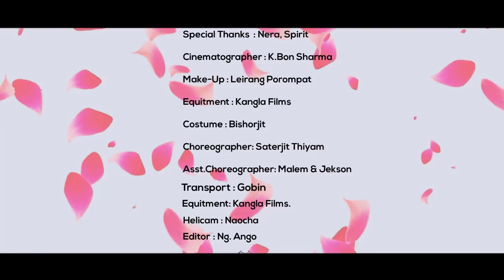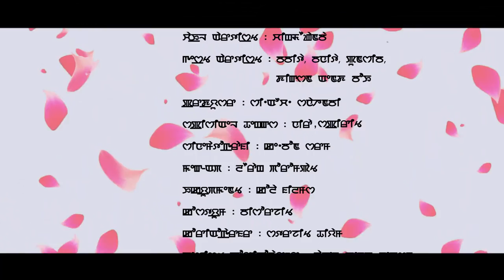Dang Dang || Pushparani || Official Music Video Release By Ng Ango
Cast:sunny & Sophia
Singer:pushparani
Lyrics:A. Sunilkumar sharma
Child Artist:Chingkheinganba
Guest Artist:Babita,Banita,punshina,Dickson&Boy
Producer: ch.Sanahanbi
Special Thanks:Neera,Spirit
Cinematographer:K.Bon sharma
Make-up:Leirang prompts
Equitment:Kangla Films
Costume:Bishorjit
Choreographer:Saterjit Thiyam
Asst.choreographer:Malem & Jekson
Helicam:Naocha
Direction & editing :Ng. Ango